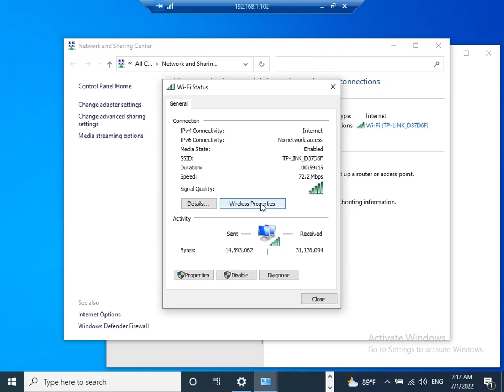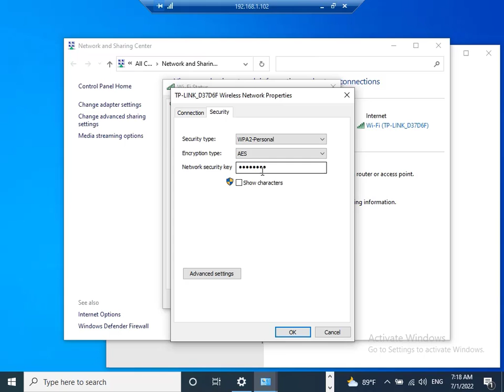find your Wifi password easily in windows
best trick to find wifi password